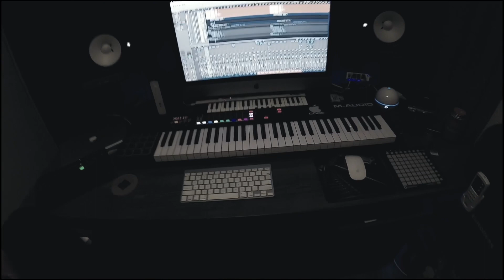New studio setup